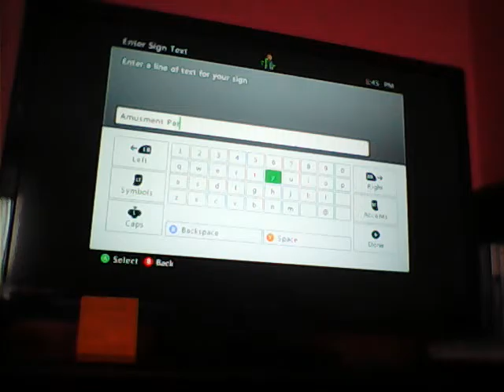Rollercoaster ride with Raeboss part 2